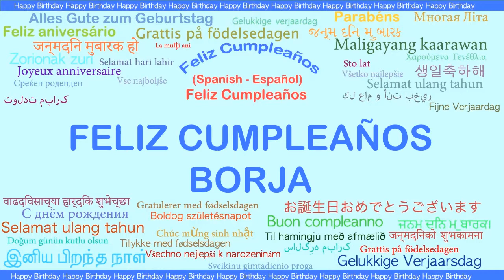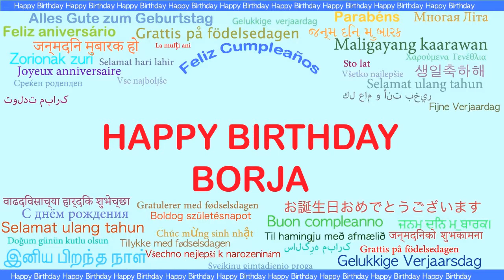Borja Languages Idiomas - Happy Birthday